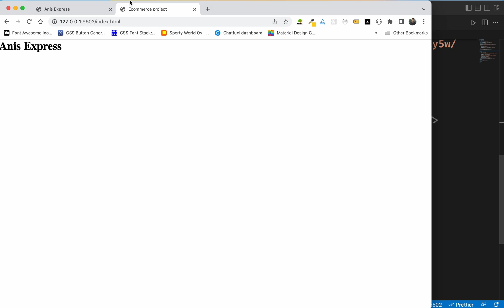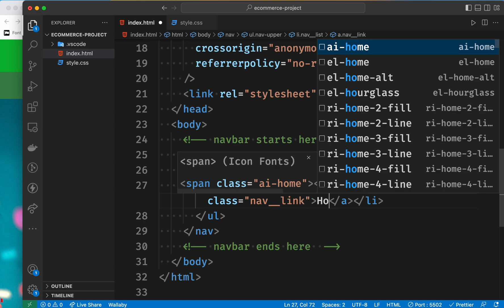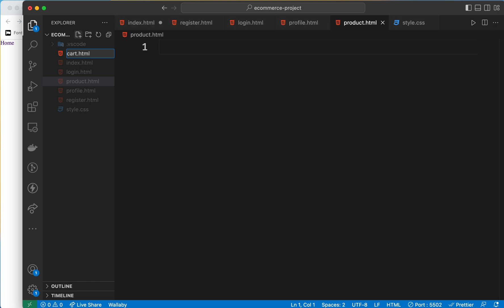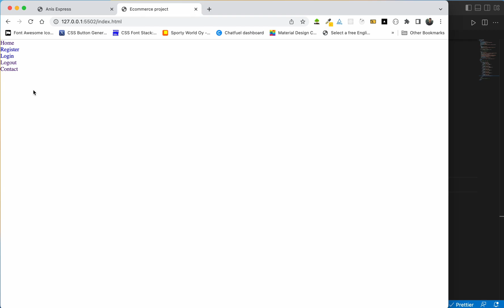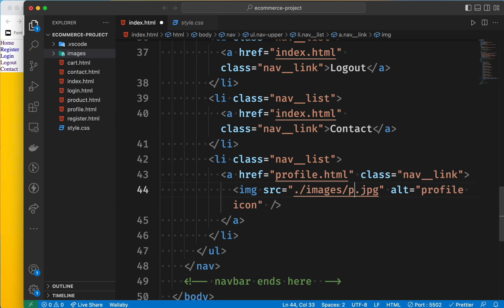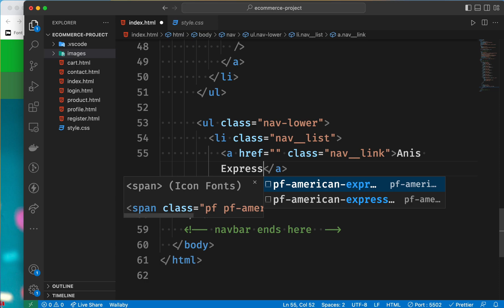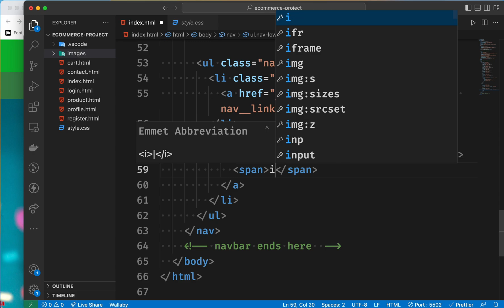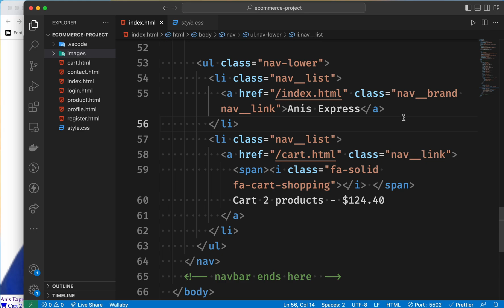CSS ecommerce project in Bangla part-3 : create navbar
👉 In this video, we will create the navbar with HTML.
⭐️ Video Contents ⭐️
⌨️ (00:00) Intro
⌨️ (00:15) how to create a navbar
⌨️ (10:38) outro